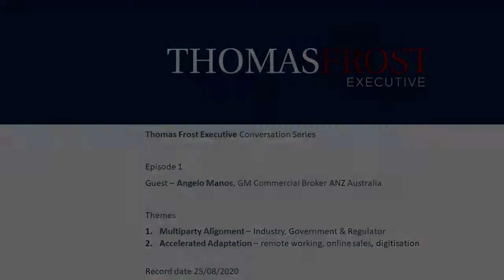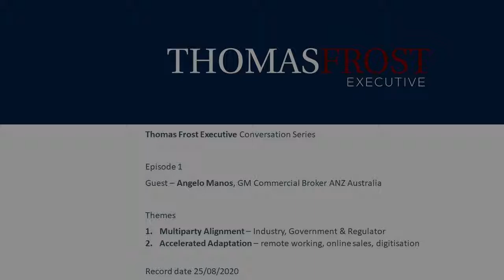Thomas Frost Executive Interview Series #1 Angelo Manos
We are please to deliver the first video in the Thomas Frost Executive conversation series. This conversation with Angelo Manos General Manager of the ANZ Commercial Broker team focuses on key themes of Multiparty Alignment (Industry, Government & Regulator) and Accelerated Adaptation (remote working, online sales, digitisation).